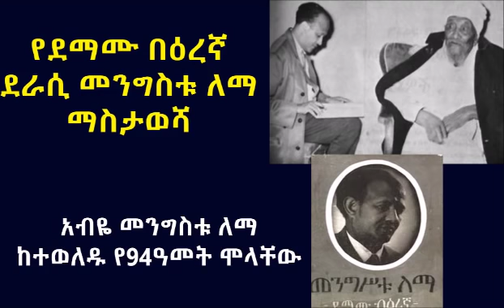የደማሙ በዕረኛ ደራሲ መንግስቱ ለማ ማስታወሻ Mengistu Lema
Ethiopia: የደማሙ በዕረኛ ደራሲ መንግስቱ ለማ ማስታወሻ
አብዬ መንግስቱ ለማ ከተወለዱ የ94ዓመት ሞላቸው
Writer and Poet Mengistu Lema